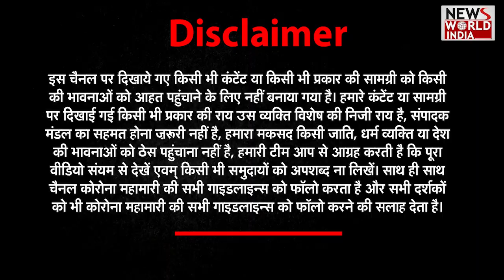TIKTOK को लेकर बड़ी जानकारी..क्या भारत में होगी वापसी? जानें Detail | Latest News | Viral News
Tiktok has given an important position in the company to an Indian-origin person Sameer Singh. Sameer Singh has been promoted by Tiktok, he has been made Tiktok's Head of Global Business
| K Viswanath | IND W vs SA W | Real Madrid vs Valencia | IND vs NZ 3rd t20 | CA Foundation Result | Odisha FC

(Deepak)